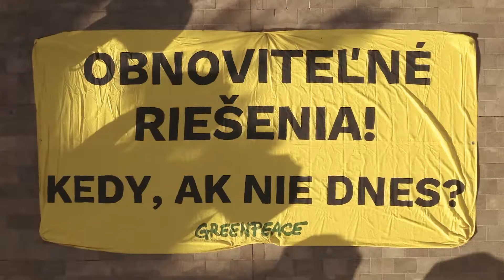Obnoviteľné riešenia sú jediná cesta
Viac ako 30 aktivistov/tiek vytvorilo na Hlavnom námestí v Bratislave 20-metrový symbol v tvare slnka.  Odkaz znel jasne: "Obnoviteľné riešenia! Kedy, ak nie teraz?"

Touto cestou sme vláde jasne odkázali, aby prestala podporovať falošné riešenia, ktoré súčasnú energetickú ani klimatickú krízu vôbec neriešia. Naopak ich zhoršujú. Musíme začať masívne investovať do skutočne obnoviteľných riešení, ktoré majú reálny potenciál nahradiť alebo znížiť spotrebu plynu na Slovensku.

Namiesto toho, aby sa naša vláda zamerala na skutočne obnoviteľné riešenia problému, uchyľuje sa k absurditám, akými je napr. výstavba terminálu LNG alebo dokonca lokálna ťažba plynu.

Dnes me upozornili na to, že existujú konkrétne riešenia, ktoré môžu znížiť a/alebo nahradiť spotrebu plynu. Tieto riešenia sú obnoviteľné, lokálne a môžu pomôcť prírode aj rodinným peňaženkám, pretože, kedy, ak nie teraz nastal čas obnoviteľných riešení?